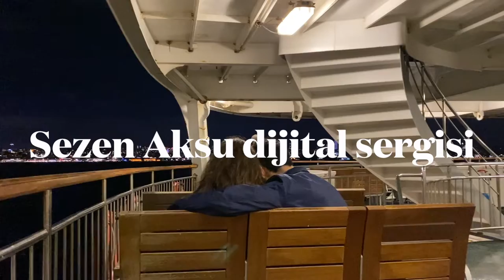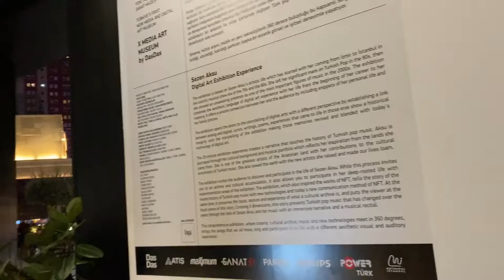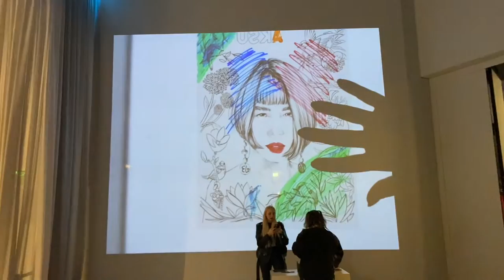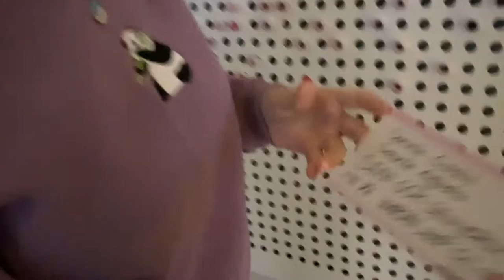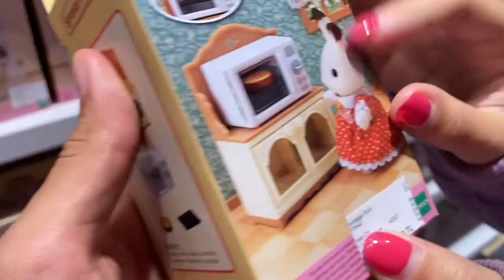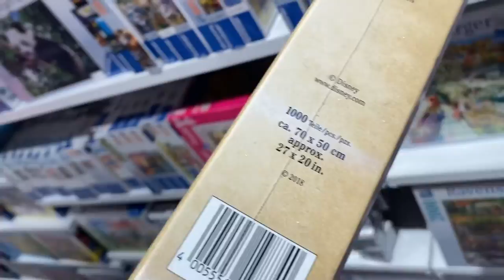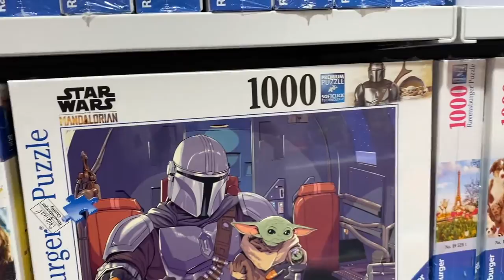SEZEN AKSU DİJİTAL SERGİSİNE GİTTİK / AVM TURU / vlog 11